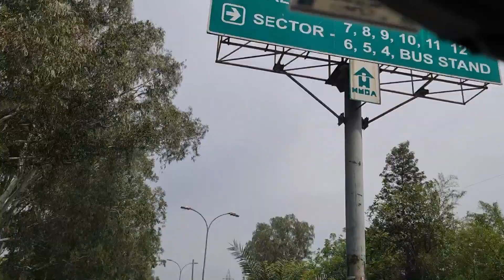Kalka Kali Mata Mandir Vlog | Vlog 12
Kalka Kali Mata Mandir Vlog | Vlog 13